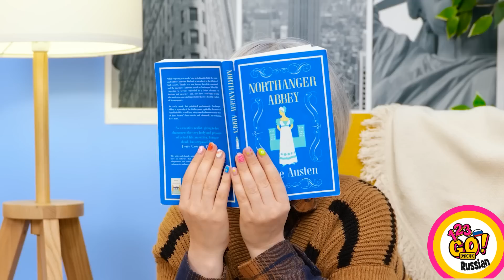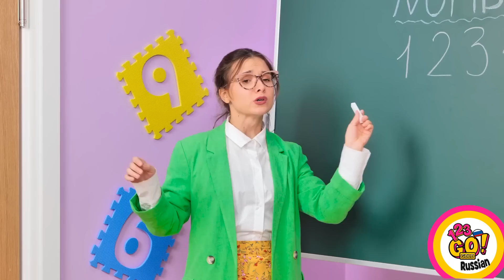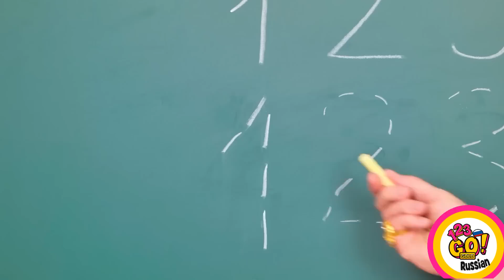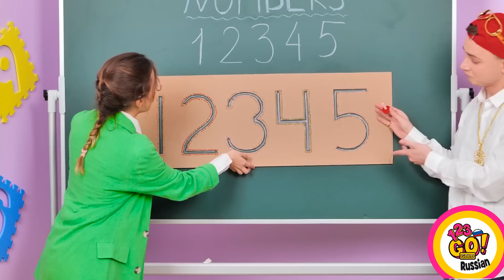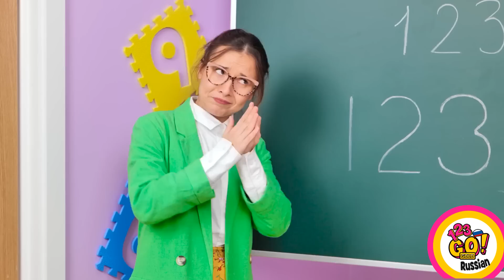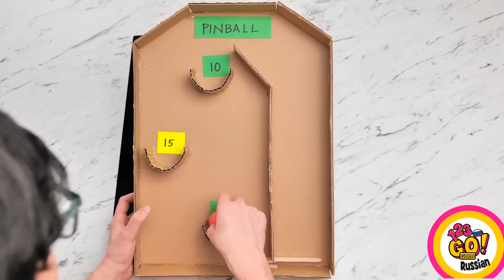КРУТЫЕ ПОДЕЛКИ ИЗ КАРТОНА ДЛЯ РОДИТЕЛЕЙ || МАШИНА ДЛЯ РАЗДАЧИ КОНФЕТ! Умные идеи от 123 GO! GOLD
Из картона можно сделать уйму полезных вещей!
Какие крафтовые идеи понравились вам больше всего? Дайте знать в комментариях!